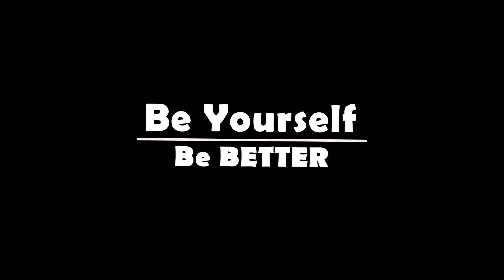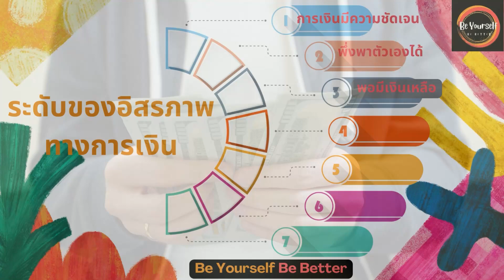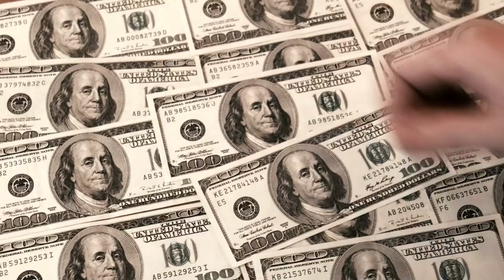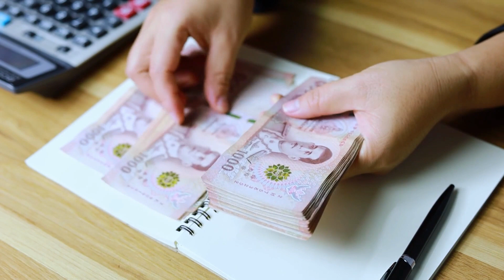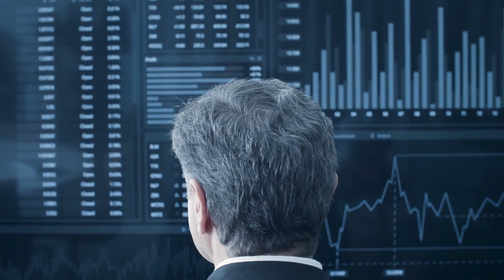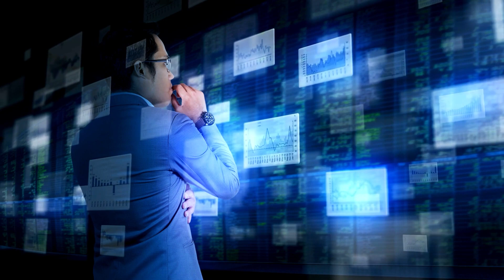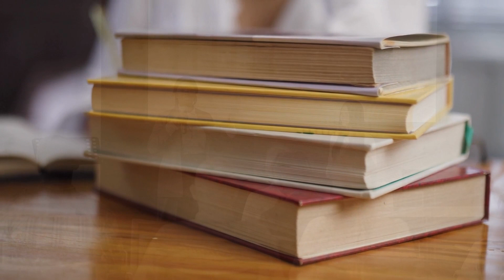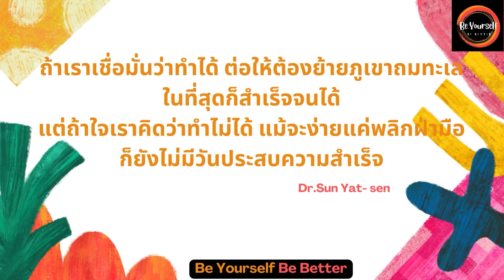6 วิธีสร้างอิสรภาพทางการเงินฉบับคนต้นทุนน้อย | Ep.16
คุณอยากมีอิสรภาพทางการเงินไหม? เราว่าทุกคนคงจะตอบว่าก็อยากนะสิ จะได้ไม่ต้องมานั่งทำงานที่ตัวเองไม่ชอบเพื่อแลกกับเงินเดือน หรือฉันจะได้มีชีวิตอิสระทำอะไรได้อย่างที่ต้องการ ถ้าคุณอยากมีอิสรภาพทางการเงินแล้วคุณรู้ไหมคะว่า อิสรภาพทางการเงินสร้างได้อย่างไร? มันต้องเริ่มต้นยังไง เริ่มตรงจุดไหน แล้วระหว่างทางต้องทำอย่างไรบ้าง? ถ้าคุณยังไม่รู้จะเริ่มต้นหรือสร้างเจ้าอิสรภาพทางการเงินอย่างไร คลิปนี้มีคำตอบให้คุณค่ะ แต่ขอบอกก่อนนะคะว่า มันไม่ได้ง่าย แต่ก็ไม่ยากเกินไป ถ้าคุณมีเป้าหมายที่ชัดเจน มีวินัย และความอดทนที่มากพอ คุณสามารถสร้างอิสรภาพทางการเงินตามแบบฉบับคนต้นทุนน้อยได้เหมือนกันค่ะ ถ้าอยากรู้วิธีการ เราไปฟังกันเลยค่ะ

Reference : ปริศนา ? "อิสรภาพทางการเงิน" สภาพคล่องที่ทุกคนโหยหา | เงินทองของจริง
                    คำคม - 50 คําคม ข้อคิดดีๆ กำลังใจ การใช้ชีวิตจากคนดังทั่วโลก

Credit Image : Canva
Credit Music : Intro : Out on my skateboard - Mini Vandals
                       Interim : A year ago - Neefex
                       Ending : Positive Fuse - French Fuse

VDO ที่คุณอาจจะสนใจ
1.แค่เปลี่ยนพฤติกรรมก็ออมเงินอยู่หมัด Ep.6

2.เงินเฟ้อ ดอกเบี้ยขึ้น ดูดเงินในกระเป๋าเราไปได้ยังไง : Ep.7

3.มาวางแผนทางการเงินด้วยหลักพีรามิดทางการเงิน | Ep.10

4.ความมหัศจจรย์และความน่ากลัวของดอกเบี้ยทบต้นที่คุณต้องรู้ Ep.11

5. 7 วิธีสร้างความมั่งคั่งให้เงินในกระเป๋าของเรา Ep.12

7.เรื่องที่ควรรู้ก่อนเริ่มลงทุนในกองทุน SSF | Ep.15